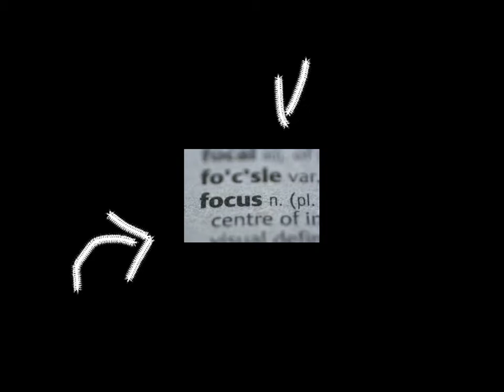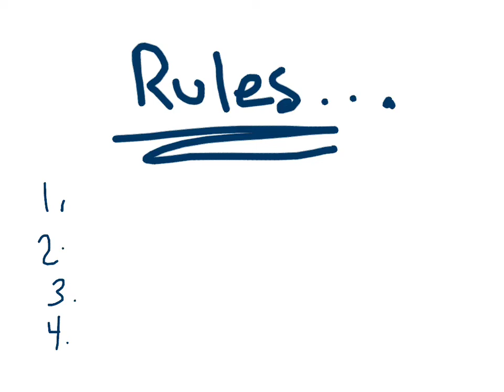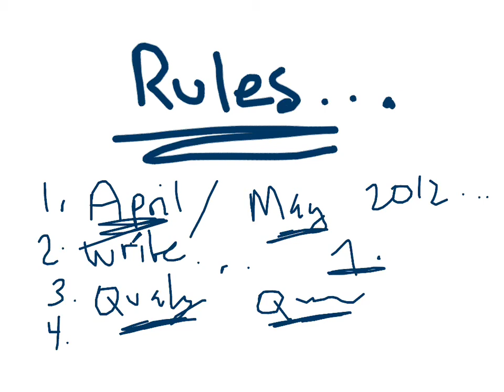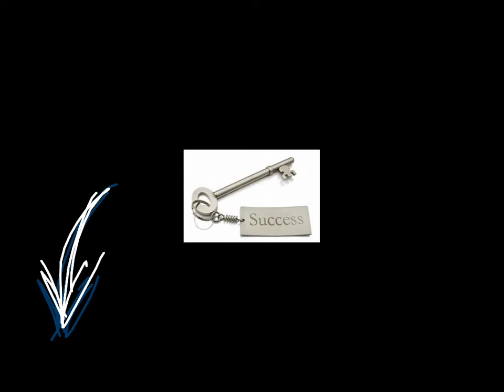Internet marketing contest, cash prizes and glory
Brian G Johnson announces the 300 Internet marketers Internet marketing contest. All members from 2011 as well as two 12,012 are eligible to enter the Internet marketing contest. Contest will be judged on the type of websites that they developed through the month of June 2012 entries will be judged on quality of content as well as quantity of content with an importance also placed on visual aesthetics. This content that I'm writing right now in the description box of YouTube is being voice dictated so I can quickly and effectively published a lot of content and rule the Internet. Please allow for typos and spelling mistakes but because that often happens when using voice dictation. If you would also like to rule the Internet make lots of money and live the dream that you've been chasing feel free to stop by marketing Easystreet.com I'm trying to Johnson and thanks for watching.